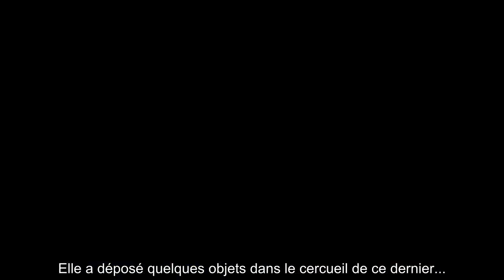Obsèques d'Igor Bogdanoff : sa compagne Julie Jardon a déposé des effets personnels dans le cercueil